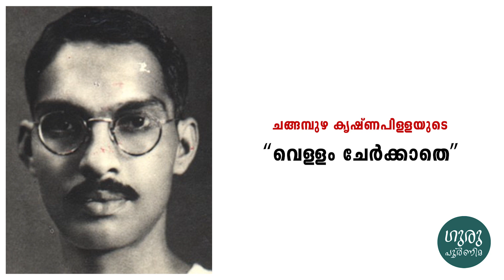കവിത: വെള്ളം ചേർക്കാതെ (ചങ്ങമ്പുഴ കൃഷ്ണപിളള) | ആലാപനം: ഹരീഷ് വിളമ്പത്ത്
കവിത: വെള്ളം ചേർക്കാതെ (ചങ്ങമ്പുഴ കൃഷ്ണപിളള)
ആലാപനം: ഹരീഷ് വിളമ്പത്ത്
വാല്യം 8:
കാല്പനികം ചങ്ങമ്പുഴ, ലളിതം ബഷീർ, നിർമ്മലം വൈലോപ്പിള്ളി, ഗംഭീരം കേസരി

സാനുമാഷിന്‍റെ സമ്പൂർണ്ണ കൃതികൾ
ഗുരുപൂർണിമ

12 വാല്യങ്ങൾ | 10200 പേജ് | ഹാർഡ് ബൗണ്ട് | പ്രസാധനം: ഓഗസ്റ്റ്  2023 | മുഖവില : 14790 രൂപ | പ്രി പബ്ലിക്കേഷൻ വില : 8800 രൂപ

തവണവ്യവസ്ഥകള്‍ ലഭ്യമാണ്
ഓണ്‍ലൈനില്‍ വാങ്ങാന്‍: